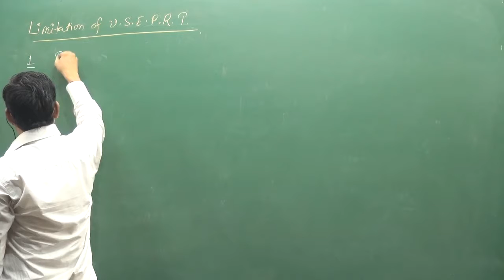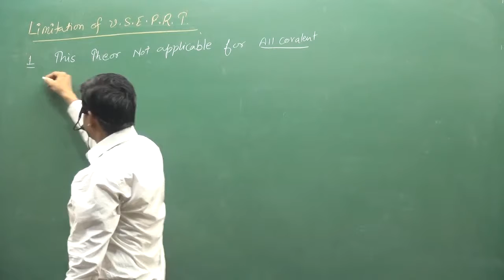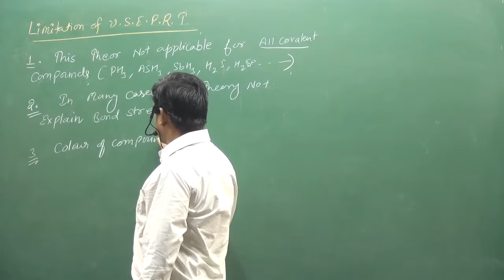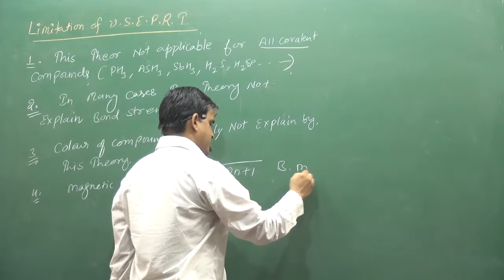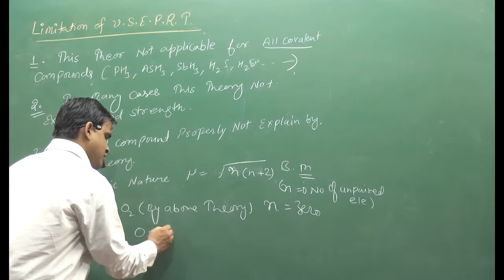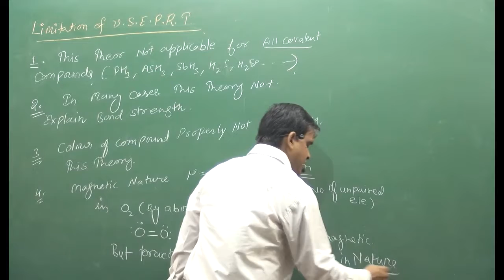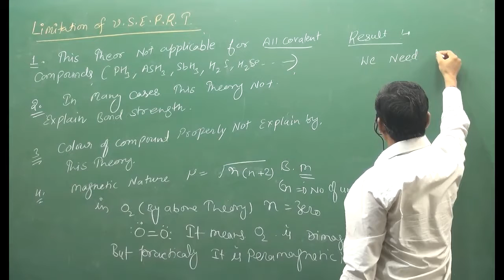21.Limitation Of Vseprt | NEET | IIT | fsc pre medical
ABOUT VIDEO :-Limitation Of Vseprt